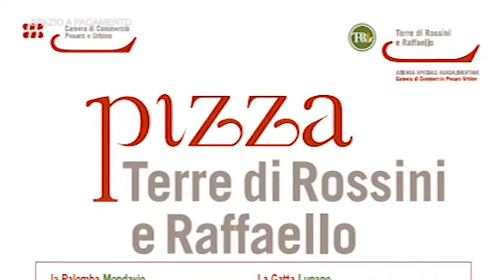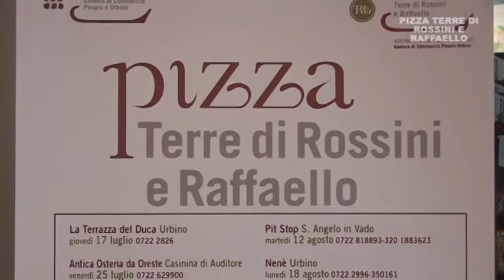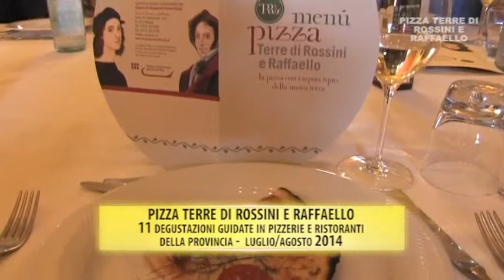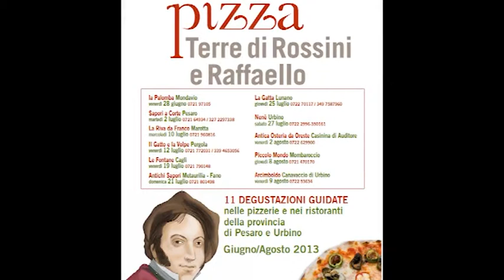Pizze Terre di Rossini e Raffaello - Mondavio